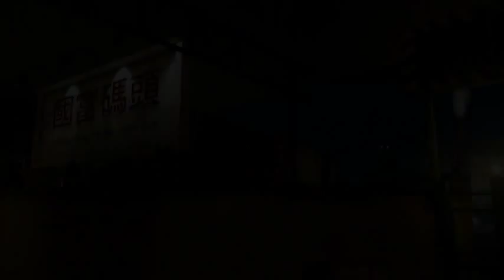Sleeping Dogs #16 халтурка от джеки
Прохождение игры Sleeping Dogs

Sleeping Dogs — компьютерная игра-sandbox, сочетающая элементы action, racing и RPG. Разработана United Front Games совместно с Square Enix Europe и издана Square Enix. Релиз состоялся 14 августа 2012 года для PC, PlayStation 3 и Xbox 360. В 2014 году вышло переиздание игры для PC, PlayStation 4 и Xbox One. События игры происходят в Гонконге и затрагивают его криминальную сторону.